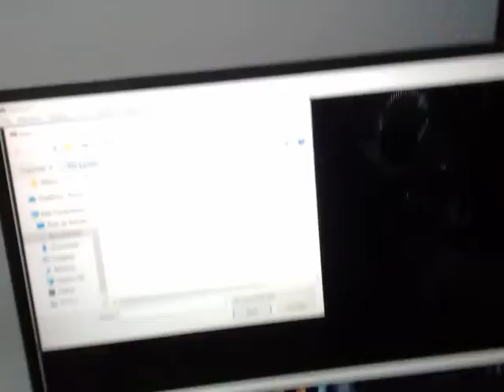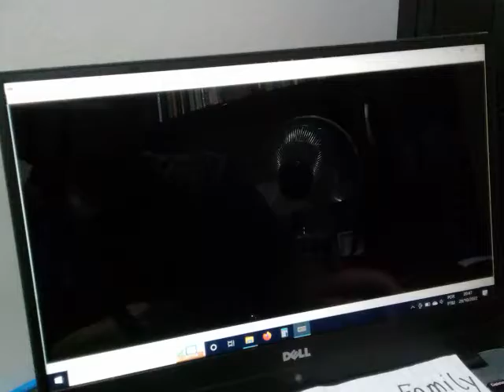NES EMU Ms Pacman Tengen AorB Hard Strange Level 3 127070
Platform NES/Famicom on Nestopia Emulator 1.40 (Keyboard controller and NTSC region)
Pac-Booster A or B, Skill Hard, Strange Maze and Level 3 Start – Score: 127,070